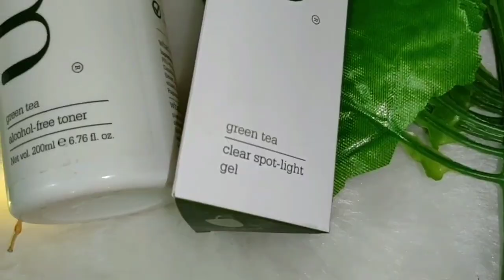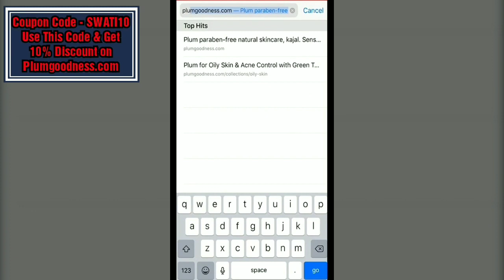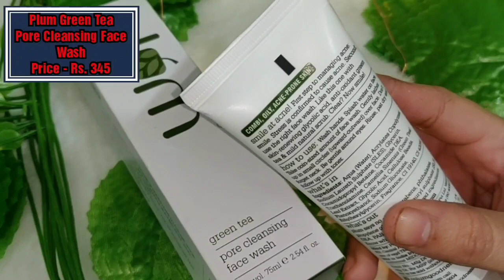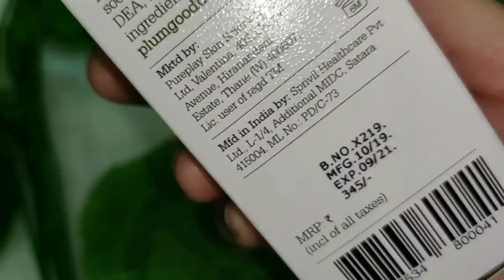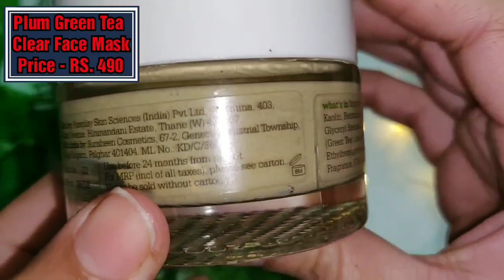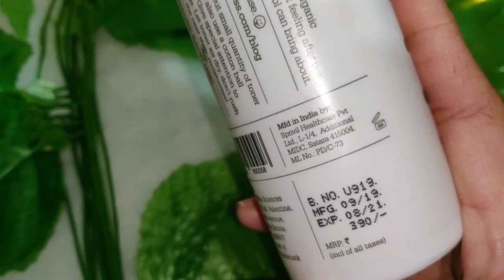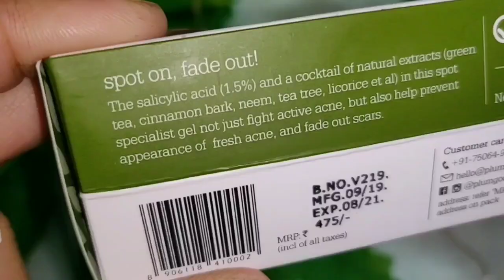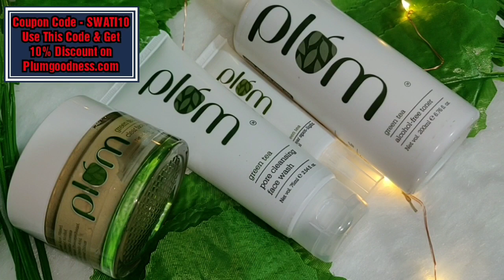Solution for Acne & Acne spots - Plum’s new acne spot specialist /SWATI BHAMBRA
Step wise skin routine for those with acne and acne spots. 100% vegan products, free from SLS, parabens, phthalates, and harsh chemicals.

The MRP of the Green Tea Acne-fighting combo is Rs.  1,210. The combo price on Plum's website is Rs. 1,020. So you'll get it for just Rs. 918

👉Purchase Links:
Swati10

Products in focus: Green Tea: Face Wash, Toner, Clear Spot-Light Gel
Product sequence:
1. Face Wash
2. Toner
3. Clear Spot-Light Gel

Swati Bhambra - A Makeup Lover

 (SWATI BHAMBRA).